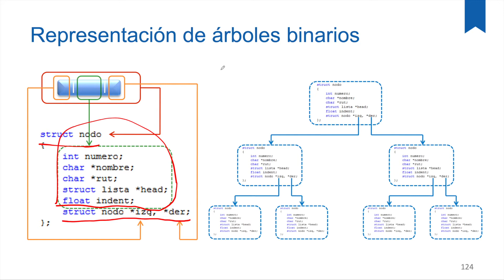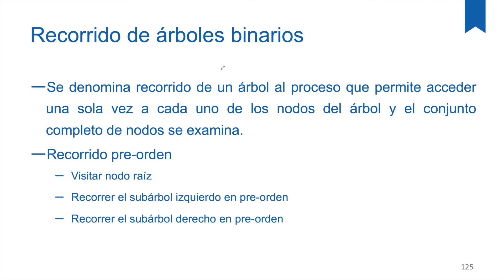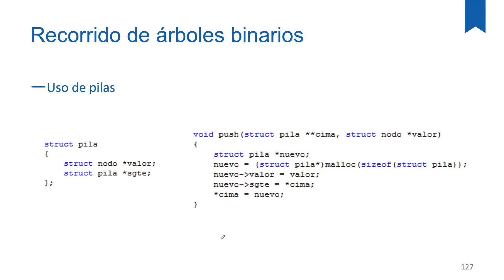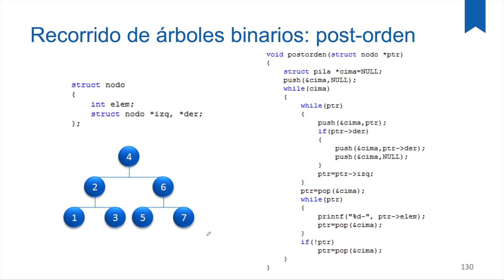Recorrido sobre árboles binarios